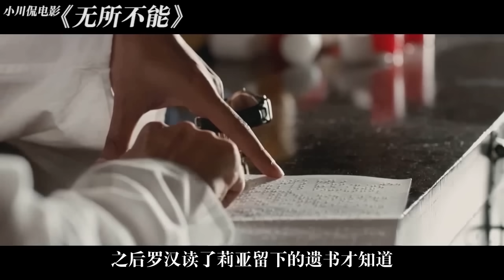盲人夫妇屡遭恶霸欺负，妻子选择自杀，丈夫报警无果后开始了复仇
《无所不能》动作犯罪片，罗汉是个盲人，但他对生活积极向上的态度让他跟平常人没什么两样。经人介绍，他认识了独立自信的盲人女孩莉亚。本应该“从此幸福生活在一起”的他们却在人生中遇到了最大的考验。